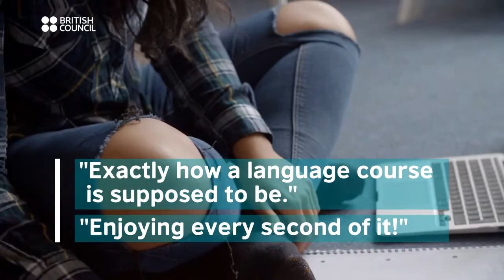Understanding IELTS LIVE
Join Genny and Neil from our online IELTS courses to get answers to all your questions about preparing for the test.
Find out more and start your free 7-day trial of the courses